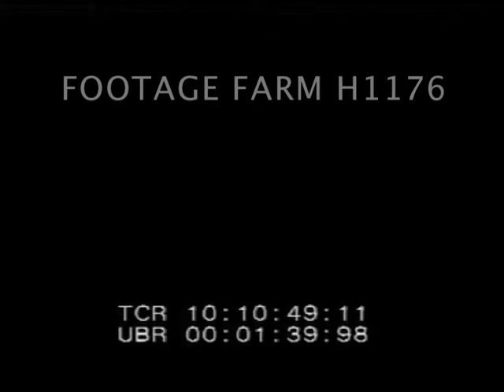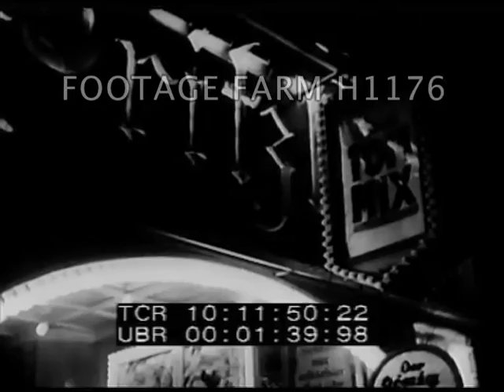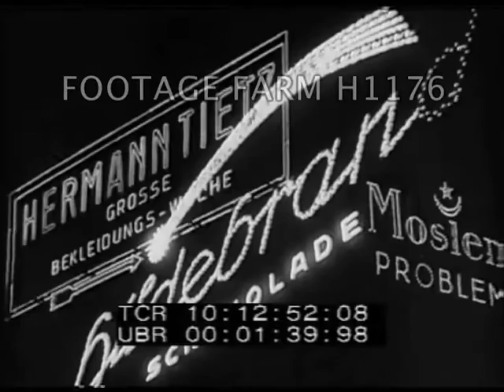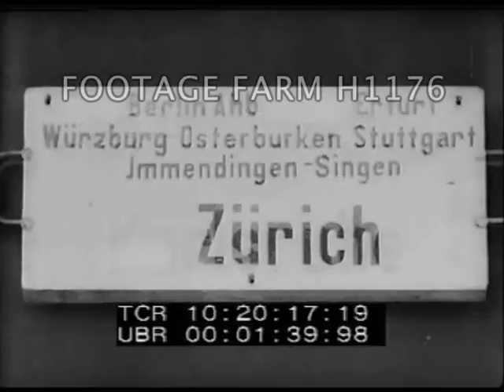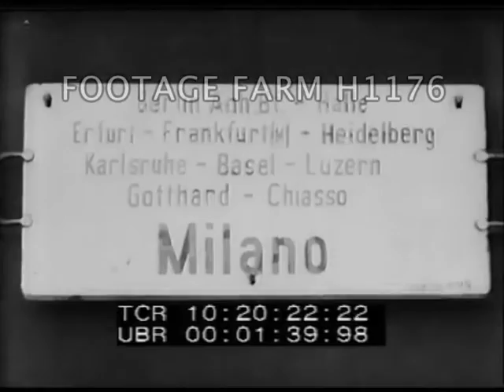Germany 1920s - H1176-02 | Footage Farm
Montage:  Poor children playing w/ doll carriage in gutter & on sidewalk; young girl in sand pile pulling tails of two of four tiger cubs; kids drawing w/ chalk on buildings; women at garden cafe; girls playing; old Jewish men walk past; women looking out windows above sidewalk.  Pan of apartment windows to two old men playing violin & small piano on sidewalk; men on sidewalk, hold up dresses & try to sell.  Men standing talking, wagons in background.10:10:48  Black.
10:10:52  Montage:  Couples in park in sun; carriage & pedestrians on street; apartment windows w/ lights coming on at night.  Neon signs, traffic passing of cars lights on wet street.  POV past electric sign:  Atrium.  Wet streets, reflections in electric tram windows. Flashing Tom Mix sign.  Pedestrians past lighted store windows, people in/out movie theater, interior w/ audience watching screen w/ Chaplin’s feet (brief).  Neon & electric signs from moving car; window shopping; wealthy shops / clothing.  Lighted signs.  Women / chorus girls / actresses putting on make up in front of large mirror; on stage; pan audience; conductor raising baton; violins & other instruments playing; curtain raised; elaborate costumed dancers; trapeze artists performing; vaudeville acts; curtains close; bows; performances; chorus line dancing; CU legs; dancers on  catwalk above orchestra; curtain drops; people leaving theater / theatre; into taxicab.
10:15:52 CU flashing Hotel sign; POV past pedestrians, lighted store windows; trams & taxiis; hockey players onto indoor ice rink.10:16:28 Black
10:16:33  Daytime, pedestrians, businessmen, man & bride out of taxi, moving advertising dolls & signs in windows.
10:17:06  Policeman directing traffic, traffic, cars, trams, wealth, old woman up church steps in background.
10:17:40  Man beside horse on pavement in front of wagon, traffic past, people watching, horse gets up, buses pass.
10:17:56  Military guard, judge & military out of limousine; VIPs down steps; military band playing; parade in square; monk; civilians parade thru street; soap box speaker in park gesturing; CUs; women; salvation army woman; MS elaborate horse drawn hearse; trams, taxis, traffic.  4 large paper-mache heads on tall bodies w/ men’s legs wearing signs  walking thru traffic.  Trams w/ India Indians.
10:19:48  Elevated railroad past large Lux sign on building.  POV alongside elevated passenger car moving past buildings, steam.  Locomotive into station.  Platform sign Mannheim; Karlsruhe; Zurich; Lucerne; Milano; Berlin.  Passengers off w/ luggage / baggage; porters move bags; load into taxi.